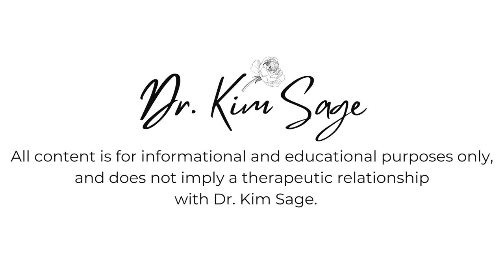HOW DO YOU SHOW UP WITH PEOPLE? (WHAT'S YOUR VIBE?) DR. KIM SAGE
This is a short video just to share some love around how to be more mindful of how we show up in the world and in relationships.  xo

1.  BORDERLINE AND NARCISSISTIC PARENTS:  HEALING AND DEALING WITH YOUR TRAUMA

2.  RE-MOTHERED:  TRANSFORM YOUR WOUNDED INNER CHILD INTO AN INTERNALIZED, LOVING "MOTHER"

3.  IDENTIFYING CHILDHOOD EMOTIONAL ABUSE AND NEGLECT (FREE COURSE)

CHECKLIST IS INCLUDED IN ALL 3 COURSES!!

xo

* Additionally, I am only able to work with California residents for weekly therapy once available.  If you are interested, please also add in a few brief details in your email including your reasons for seeking treatment, current diagnoses, concerns, etc.

to obtain info on fees, treatment, resources, etc!
Music